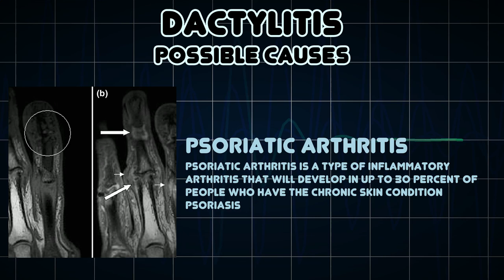Dactylitis (Medical Symptom)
Possible causes of Dactylitis (Medical Symptom)

Dactylitis or sausage digit is inflammation of an entire digit, and can be painful